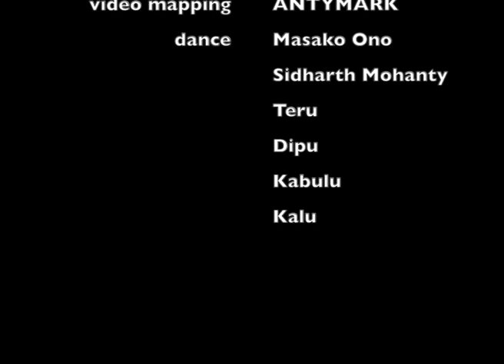kundalini to caduceus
the serpents represent positive and negative charges of kundalini as it moves through the chakras and around the spine to the head where conscious perception occurs

小野雅子と繋がるリンク